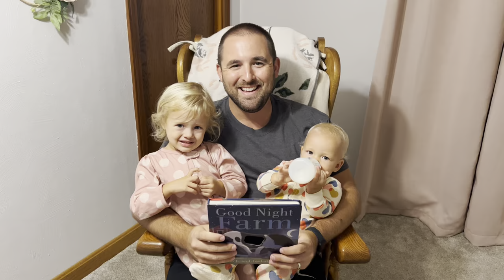TV Bedtime Stories with Mr. Street - Good Night Farm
TV Bedtime Stories